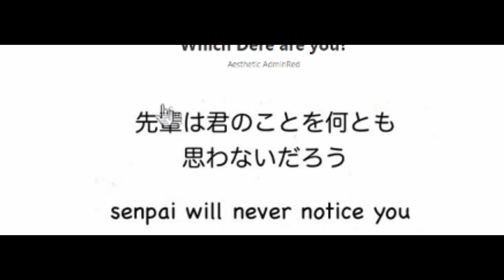WELCOME TO THE CHANNEL!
primusprime22 is a nice little channel where we play games, talk about Transformers, laugh about anime, and pretty much everything you'd expect a nerdy channel to have! Welcome to the community!